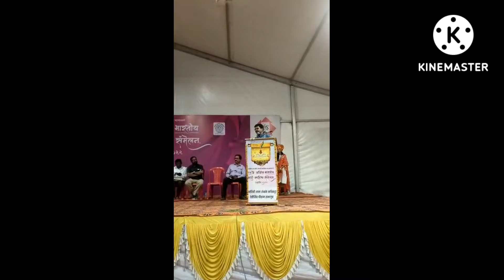संजय खाडे यांची बैल कविता @कविता @अखिल भारतीय मराठी साहित्य संमेलन उदगीर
अखिल भारतीय मराठी साहित्य संमेलन उदगीर येथे कवी कट्ट्यात संजय खाडे ,औरंगाबाद यांनी सादर केलेली बैल कविता.